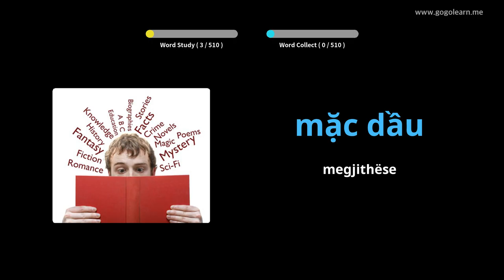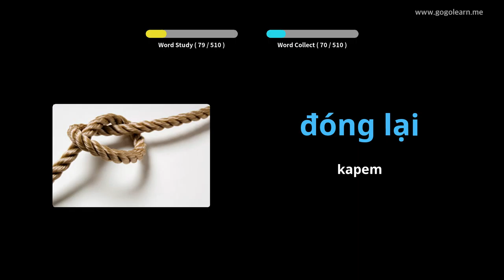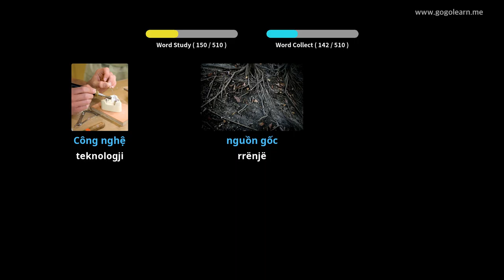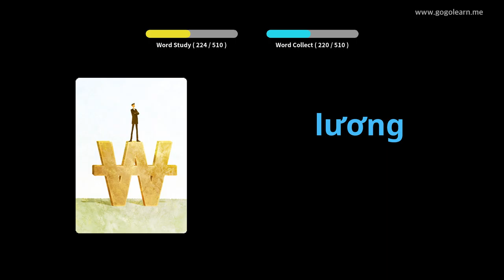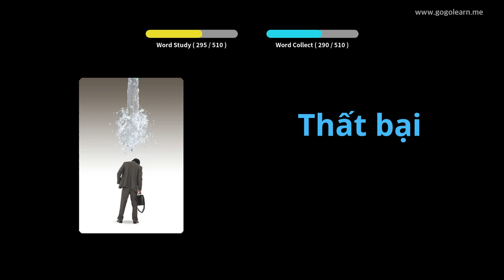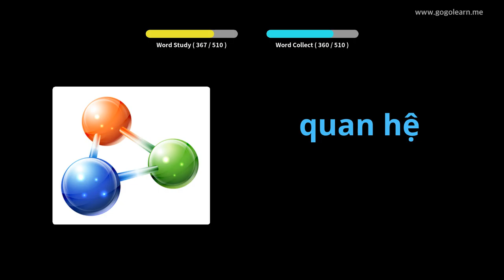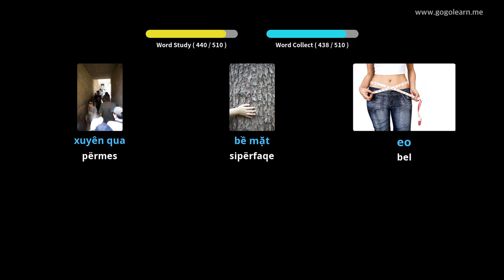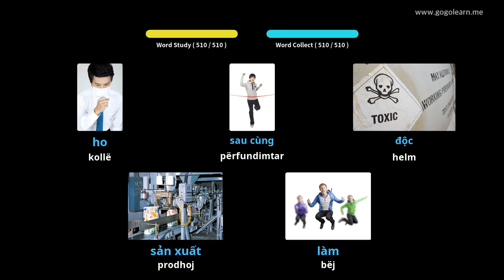Shkolla e Mesme Themelore Vokabulare Vietnameze | Golearn